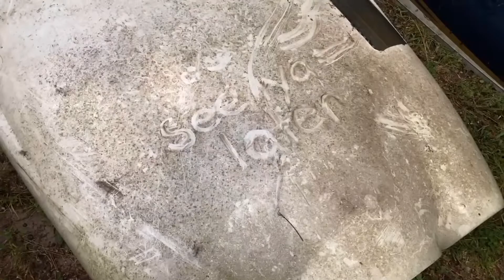Uncovering the Cowls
The Lancair isn’t any closer to flying because of what we got done today. Today’s progress was purely emotional. We unburied the cowls and took one more step toward getting it ready to take the skies again.